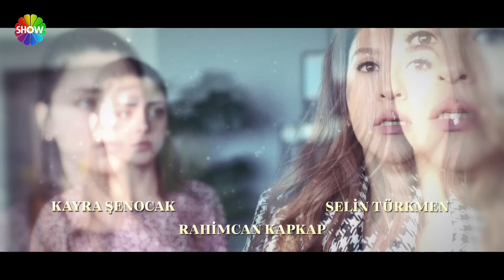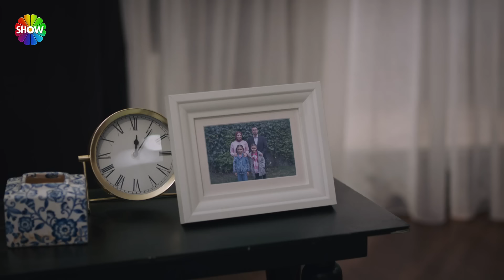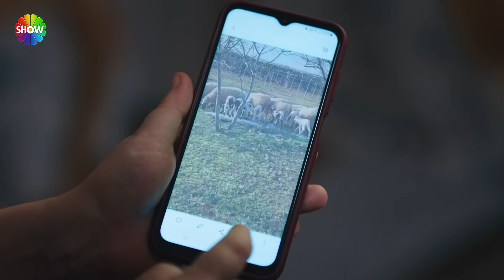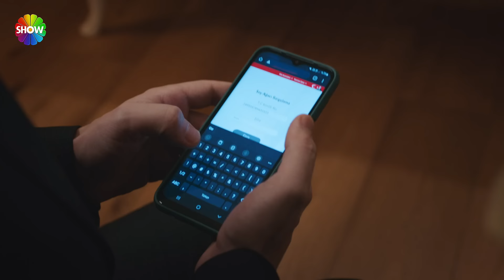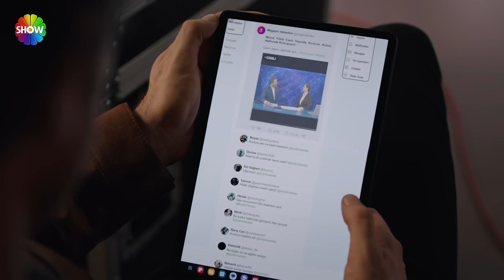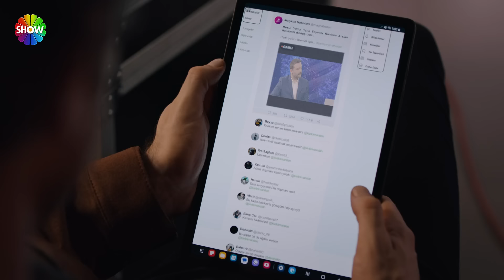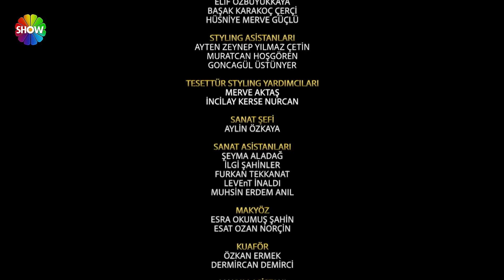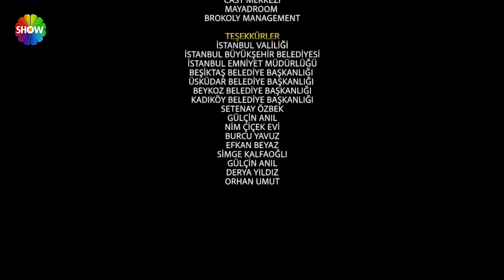Kızılcık Şerbeti 55. Bölüm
Kızılcık Şerbeti 55. Bölümünde; Çimen’in, Gökhan’ın hatırına kapanması ve imam nikahıyla evlenmiş olması Kıvılcım eve bomba gibi düşer. Kıvılcım yıkılmıştır, Doğa ve Alev’in de az da olsa bu konuda bilgi sahibi olmaları ve kendisine söylememeleri de onu ayrıca kızdırır.
Mihri’nin, Metehan’a olan aşkı yüzünden intihara kalkışması Ertuğrul’un radikal bir karar almasına neden olacaktır.
Kıvılcım’a linç kampanyası başlatan iş adamını önce uyaran Ömer, adamın laftan anlamaması sonucunda farklı bir yol alacaktır.
Aile geçmişini öğrenmeyi kafasına takan Nilay, bu konuda hızlı bir araştırmaya girer.
Babasını razı eden Görkem, hem Fatih ile yeniden görüşmeye başlayacak hem de ailelerinin bir araya gelmesine fırsat yaratacaktır.
Alev’le uzlaşma yolu arayan Abdullah bir türlü istediği sonucu alamamakta ancak yine de denemekten vazgeçmemektedir. Alev’i ise bambaşka bir durum tetikleyecek ve rövanş almak için büyük bir hamle yapacaktır.